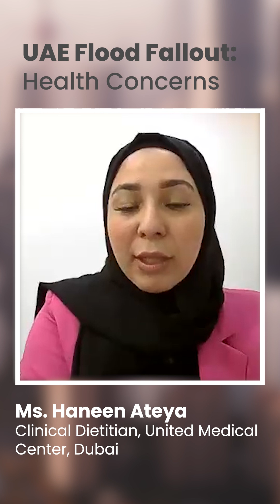UAE Flood Fallout Health Concerns | Medvarsity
Ever wondered what’s floating in the air around you?

You might not see them, but the effects can be more personal than you think! From sneezes to mental fog, discover how the invisible world affects our health.